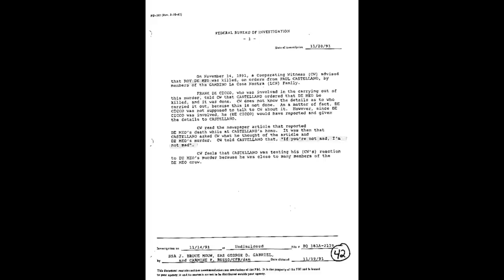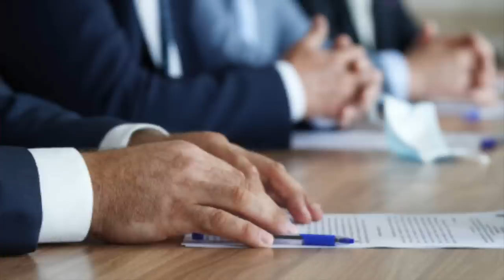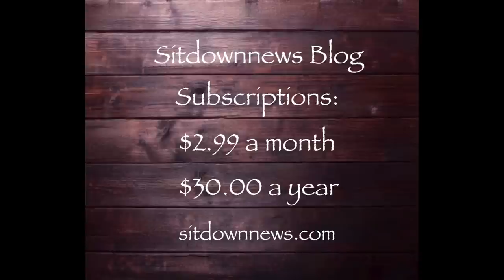Gaspipe's [ Downfall ]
Lucchese underboss, Anthony "Gaspipe" Casso was considered a major catch for the government. As a cooperator, he provided mountains of unknown information. In the end, the Government ultimately severed its ties with him. The goal of this video is to ascertain what motivated them to make that decision.